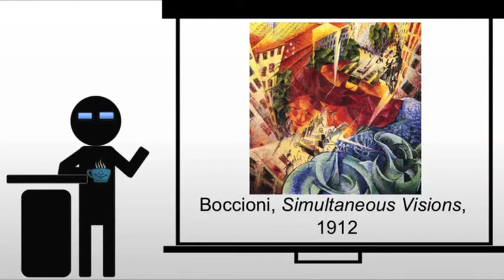Boccioni Simultaneous Visions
A brief discussion of Boccioni's Simultaneous Visions